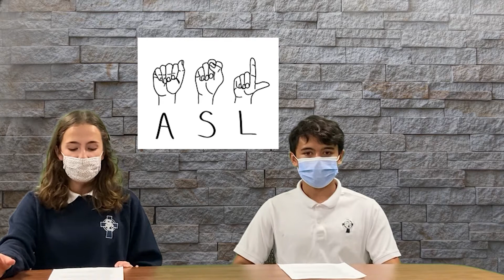broadcast schs 10 15 21